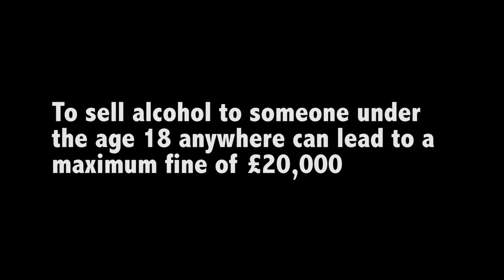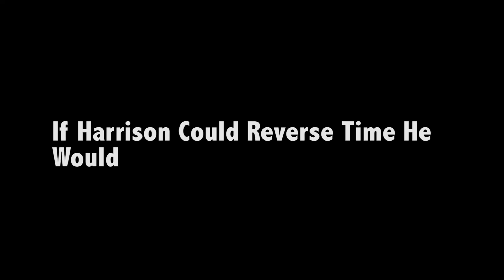Public Information Film - Under Age Drinking